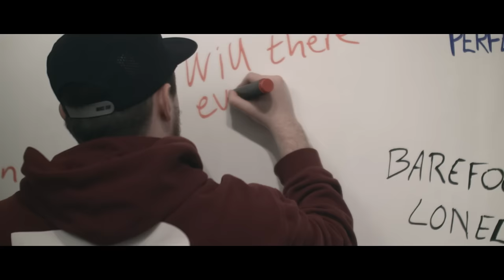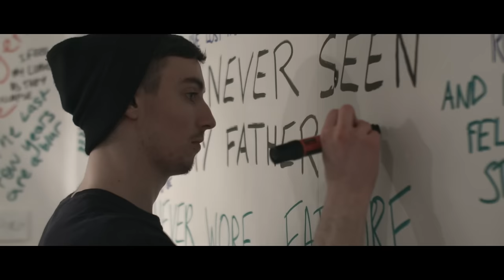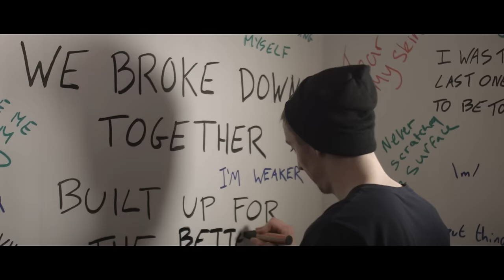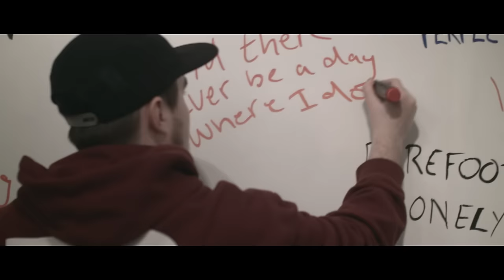Trash Boat - Perspective (Official Music Video)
"Perspective" off of the new EP ‘Brainwork’ out NOW!

Lyrics:
I’m right back at the start again
Barefoot to this lonely path of broken glass
I never thought It’d come to this
I close my eyes and act as if
I don’t need anything from you
Or anyone to help me through this

I’ve never felt fear like this in my life
Wake up to find my parents by my side
They shake in anger, breaking down
And I’d never seen my father cry
His armour stripped for the first time
I’d never wish a scene like that on an enemy that I despised

We broke down together
Built up for the better
Pushing through for better weather
Will anything release this pressure
And I won’t forget how you were there
From the first to the last

And I know the pain will subside when I learn to put things in perspective
Every fucking day I get this voice in my head
Convince me that I’m scared of my own two feet
And the ground they tread.

We broke down together, built up for the better

I never thought that things would come to this
I don’t need anything from you or anyone to help me through
To help me through this